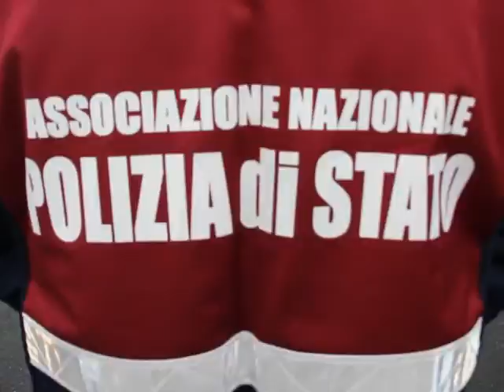SVS, consegna mezzo all'associazione della Polizia di Stato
Sono stati due giovanissimi bambini, uno in rappresentanza di SVS e l’altra per l’Associazione Nazionale Polizia di Stato, a tagliare il nastro che ha sancito la collaborazione fra le due associazioni, e la consegna di un’auto Fiat Cubo 1.300 Disel della SVS all'Associazione Polizia di Stato che la utilizzerà per la Protezione Civile. Video Alberto Vincenzoni